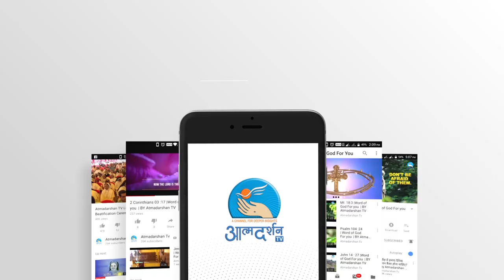Peter Chrysologus || HindiChristiaTV || 30th July || Atmadarshan Tv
Peter Chrysologus (Greek: Ἅγιος Πέτρος ὁ Χρυσολόγος, Petros Chrysologos meaning Peter the "golden-worded") (c. 380 – c. 450)[2] was Bishop of Ravenna from about 433 until his death.[3] He is known as the “Doctor of Homilies” for the concise but theologically rich reflections he delivered during his time as the Bishop of Ravenna.

Direction: Fr.John Bhabor
Camera :Rohit Porpanth
Editor: Sachin
Graphics: Siddharth Jagtap
Produced By: AtmadarshanTv